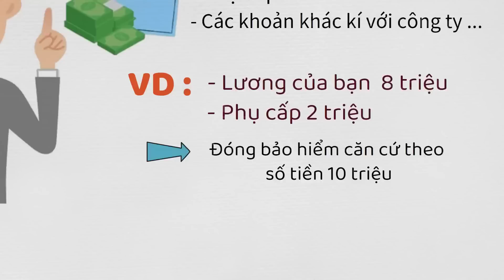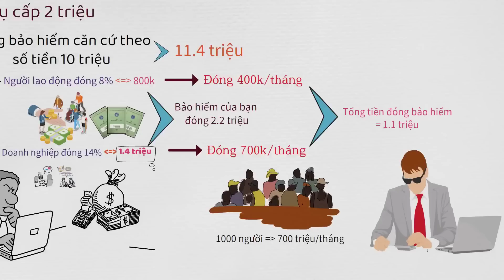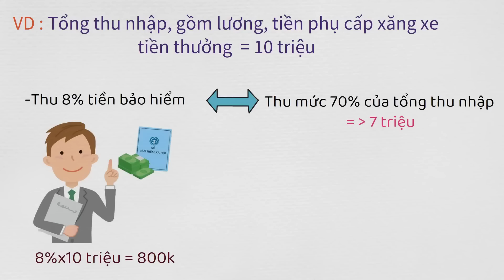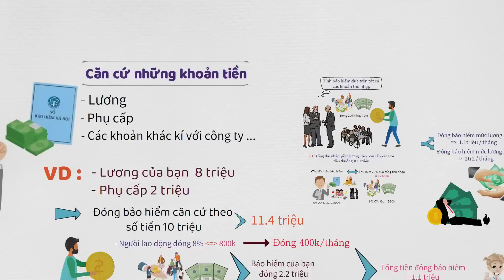Đề xuất đóng bảo hiểm dựa trên 70% thu nhập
Đơn vị tài trợ: Hoàng Hà Mobile
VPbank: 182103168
CTK: PHAM THI THU HUONG (chi nhánh Phạm Văn Đồng - HN)
Momo: 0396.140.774 (PHAM THI THU HUONG)